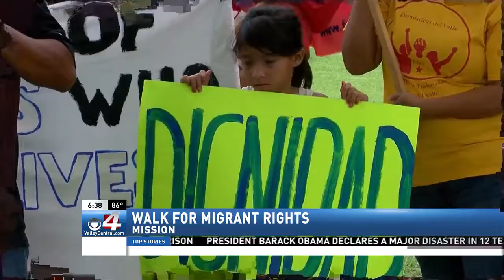Border Patrol Youth of the Year Award